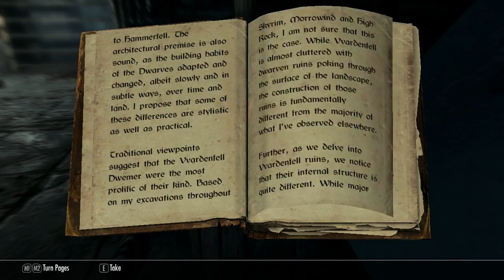Skyrim Ep.71 - Elf Hunting Season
The Hunt Begins...